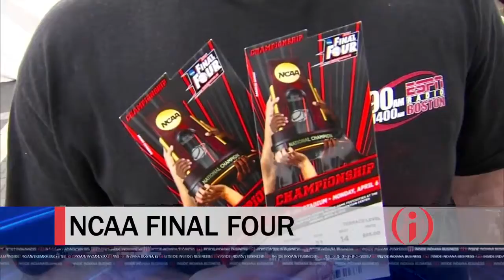IIBTV: Sports Betting Bill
Authorizing legal sports wagering in Indiana. Matt Bell, the president and CEO of the Casino Association of Indiana, offers perspective on what lawmakers will have to consider when crafting a bill to legalize sports betting here.